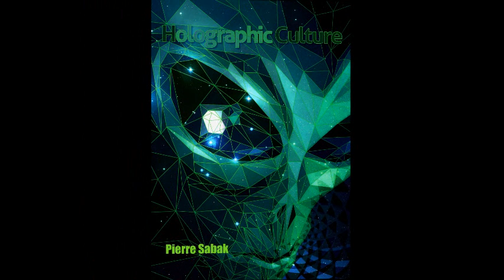The Secret Teachings of Angelology (the Study of Angels)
This video will explain why the Seraphic and Human Priesthood are at war with themselves and are two classified antagonistic sects, divisions which are encoded in the secret teachings found within Angelology and the development of the Saucer Cults - the Dialectic.